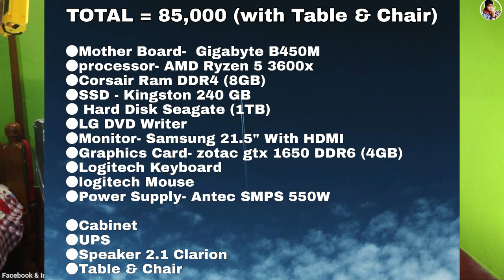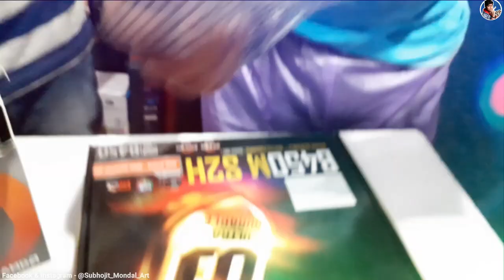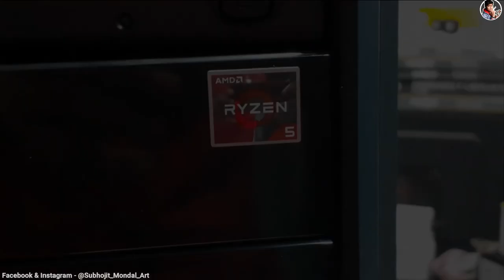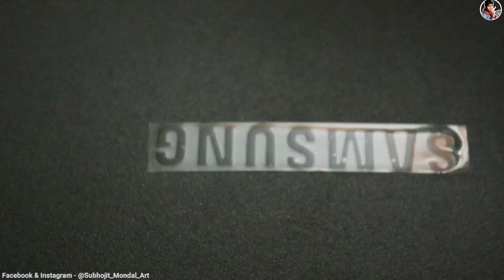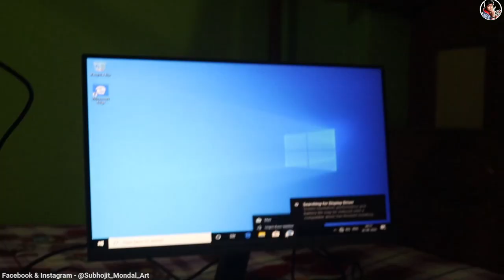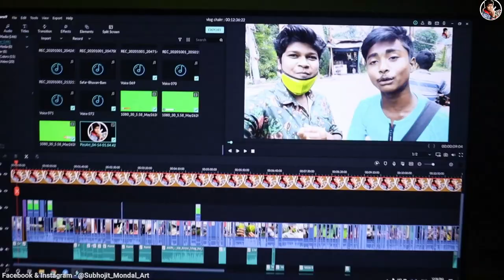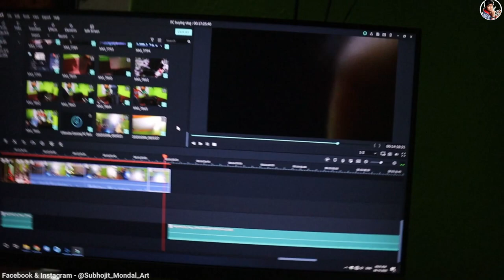My Dream PC 🤑 85k // How I build My PC / PC buying Vlog @subhojitMondalArt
My Dream PC 🤑 85k // How I build My PC // PC buying Vlog @subhojitMondalArt pc PCbuild PC_build @SubhoExtra

●Setup/_

My phone(editing)

gaming pc,pc build
gaming pc build
xtian c pc build,gaming pc vlog
gaming pc build in india
build pc
vlog
best mid range gaming pc build vlog 2019
build
pc
pc build vlog
how to build a gaming pc
fornite gaming pc build
30k pc build
130k gaming pc build 2019
how to build a pc
best gaming pc build vlog 2019
gaming pc build vlog india
pc gaming
fornite pc build
pc building vlog
best budget gaming pc vlog in india
xtian c pc build guide